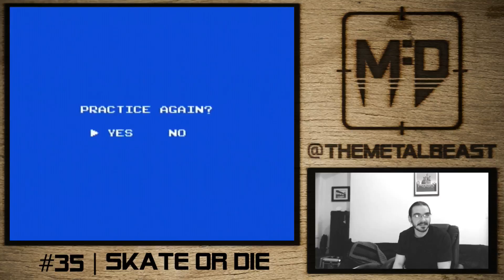NES #35 | Skate Or Die | Mission: Destroy